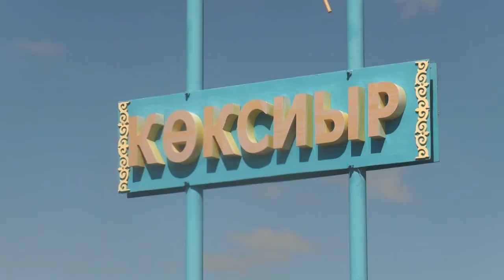Екібастұз жаңалықтары Ауылдарымыздың шаруа қожалықтары мемлекеттік бағдарламаларға белсенді қатысуда